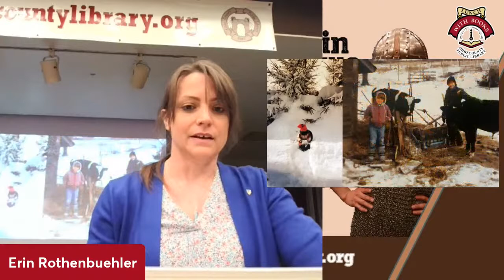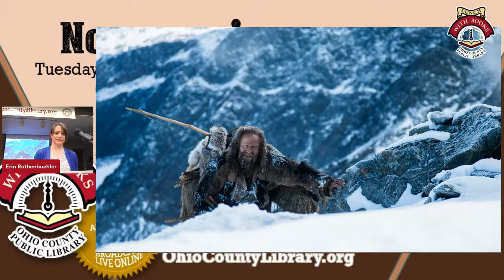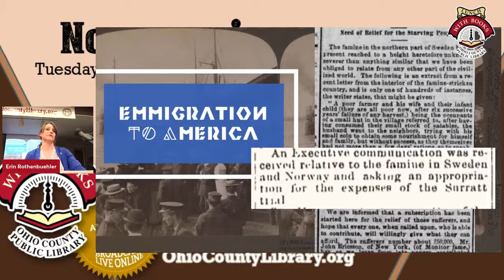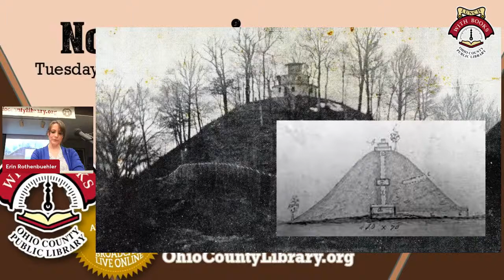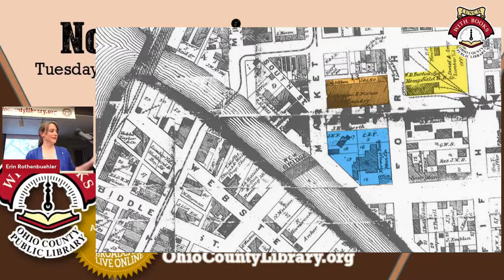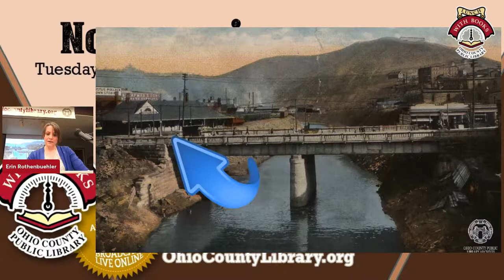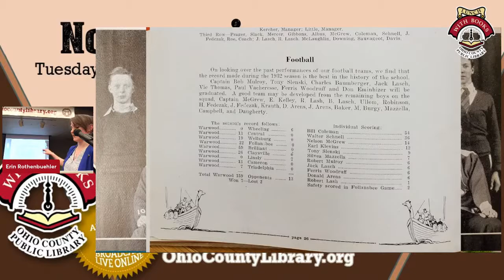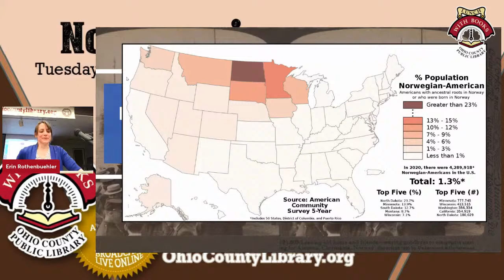Norwegians in Wheeling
Wheeling is a city of immigrants -- Italians, Germans, Greek, Lebanese, Scots-Irish, Irish-Irish, Polish. We know these populations well from their distinct festivals, churches, and fraternal organizations -- but what's not well known is the history (or non-history) of the Norse in Wheeling. To celebrate Syttende Mai (the 17th of May), Norwegian Constitution Day, Erin Rothenbuehler, the Director of the Bellaire Public Library, will present a comprehensive history of Norwegians in the Upper Ohio Valley, from the Viking age to the modern day.